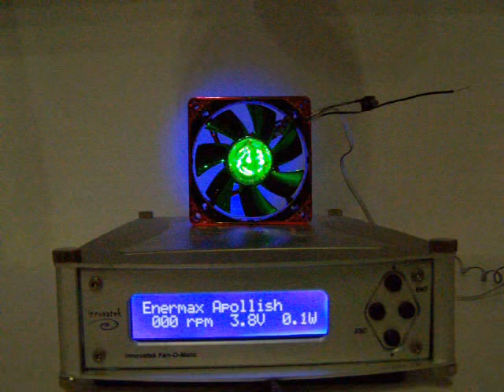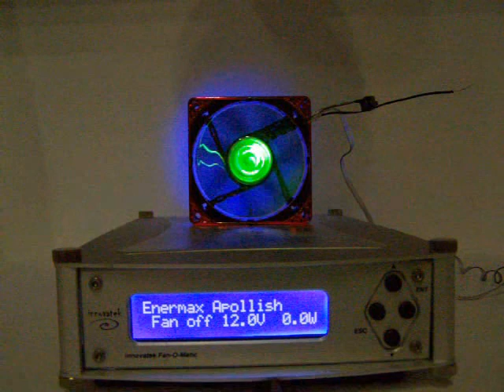eiskaltmacher.de - Enermax Apollish UCAP8 Light and Sound